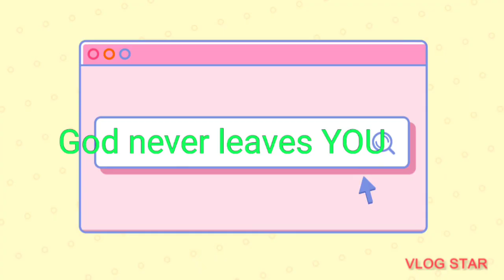cheyi pattuko song#jesus